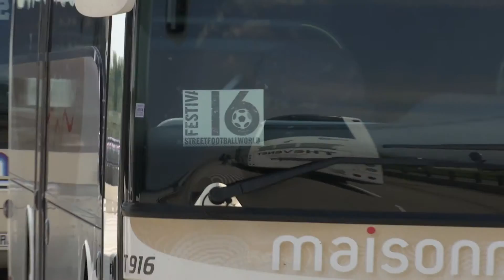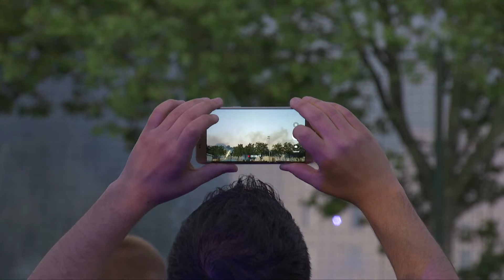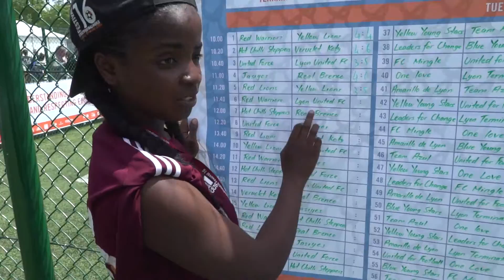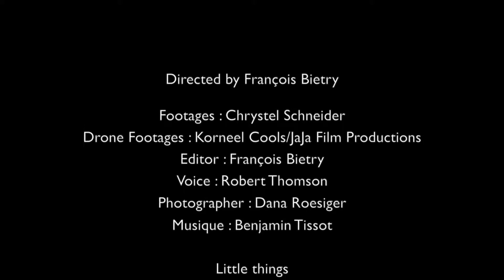Festival 16: the Aftermovie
Relive the fireworks, fanfare and, of course, football on show at streetfootballworld Festival 16.

The aftermovie comes courtesy of UEFA Foundation for Children, one of the festival's many superb sponsors.